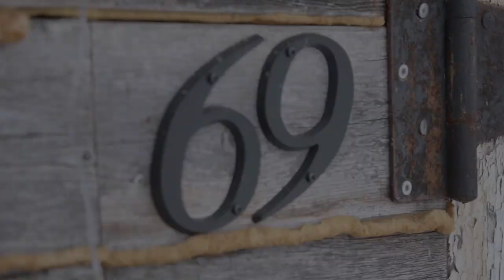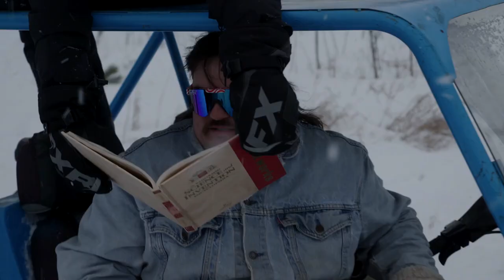Shoot'n Blanks with Larry Enticer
Enticer Vision - Shoot'n Blanks

1:01 Larry shows off 69 Spooner Street - a place to lay and a place to slay.
4:12 Larry and Connal - Quad vs Trike!
5:51 Learning with Larry. Nick has a question about the male body.
6:45 Larry goes hunting for bargains at Connal's.
11:22 Larry shows Manan how to shoot blanks.
12:16 Viewers Like You